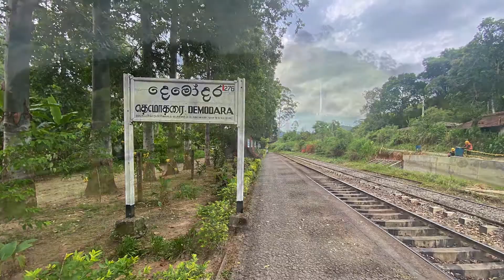දෙමෝදර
Location : Nine Arch Bridge
03 Mile Post, Ella, Ella - Passara Rd, Ella